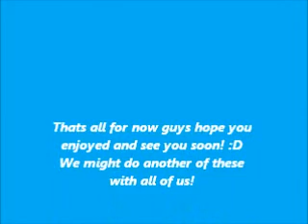Coke and Mentos challenge with a twist.